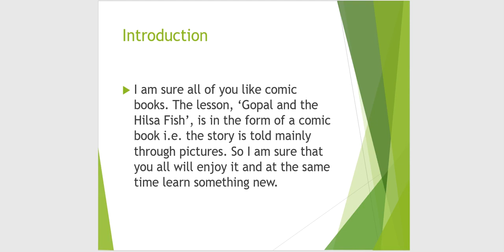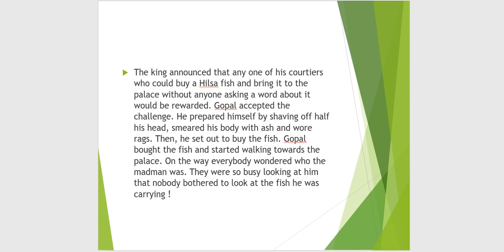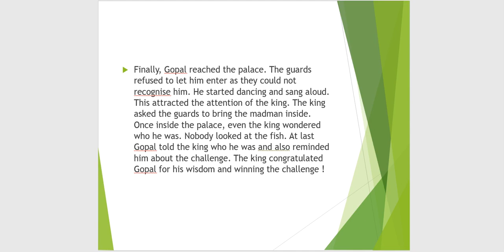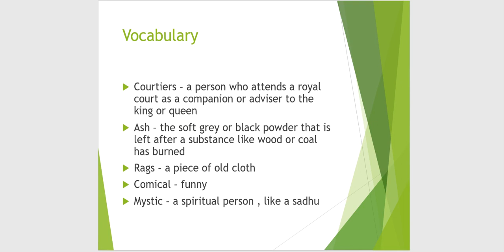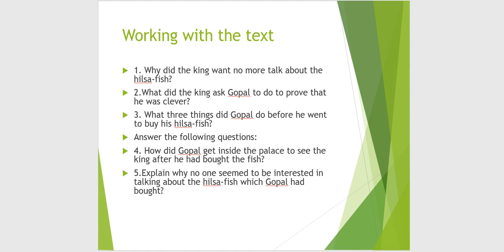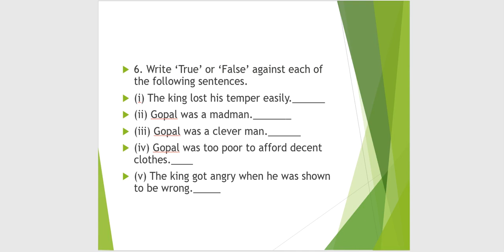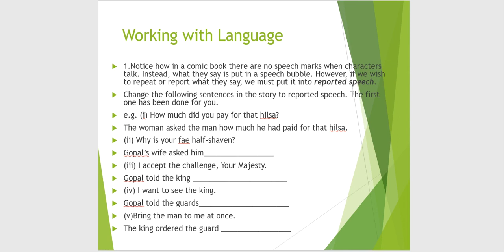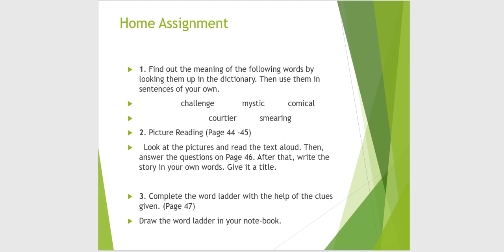Gopal and the Hilsa Fish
Class - VII
Textbook - Honeycomb
Presented by -
Bina Yumnam
TGT (English)
Kendriya Vidyalaya Akampat
Imphal Manipur India